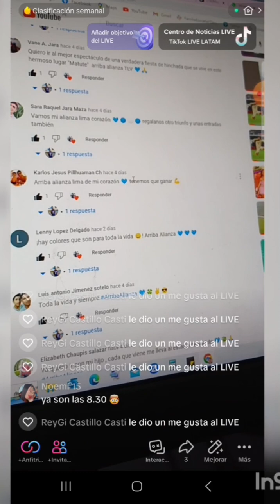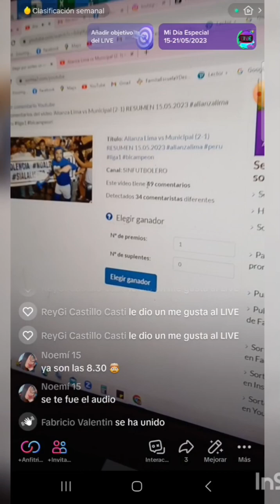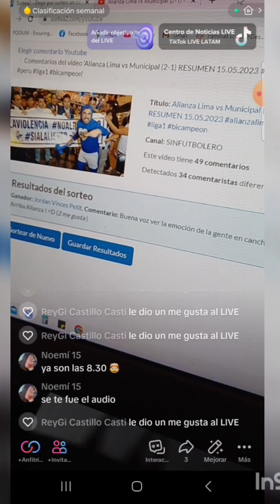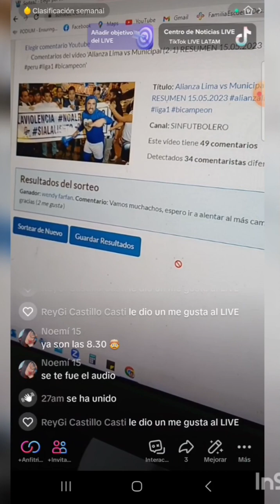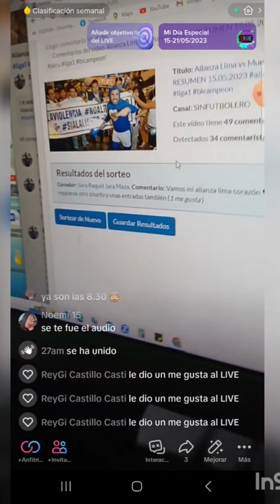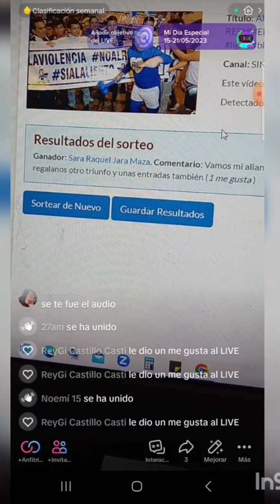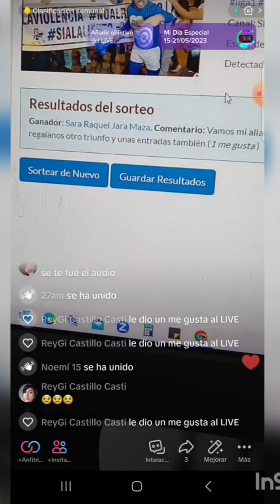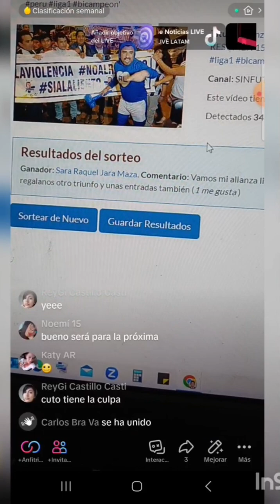GANADORA DELA ENTRADA alianzalima vs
GANADORA DE alianzalima vs
ENTRADA: ORIENTE CENTRAL PARA EL MARTES 22.05.23 COPA LIBERTADORES